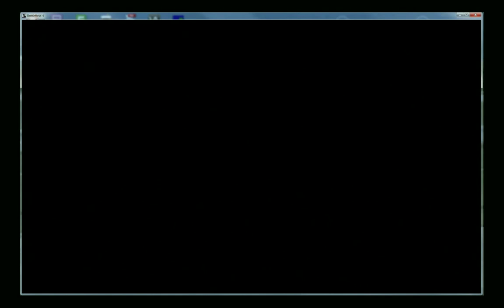BF4 i3D.net - Mohimohi server abitunより点取ったぞ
ZAVOD 311 Win 16-0 SPM638 Skill +3